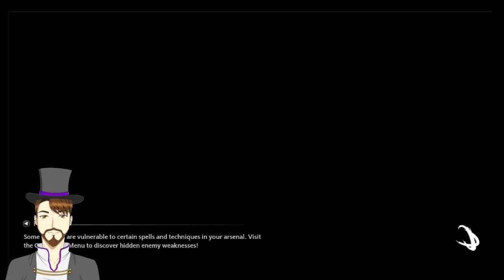Hogwarts Legacy [Slytherin] | Blind Let's Play - Part 47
Hogwarts Legacy [Slytherin]